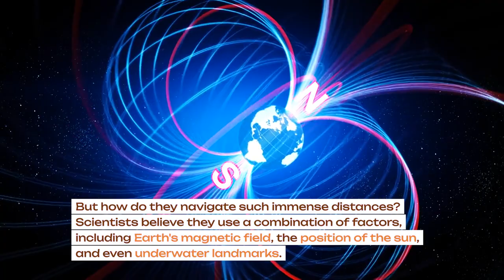Turtles: More Than Just a Pretty Shell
This script takes viewers on a deep dive into the fascinating world of turtles. It covers their impressive lifespans, diverse diets and adorable babies, along with exploring different types, colors, and living environments. Packed with interesting facts like underwater navigation, shell secrets, and unique communication methods, it also raises awareness about the threats turtles face and how we can help protect them. It's a fun and informative journey for anyone who wants to learn more about these shelled superheroes!